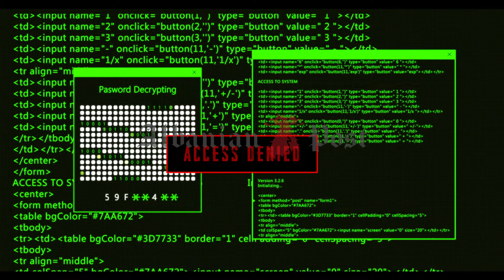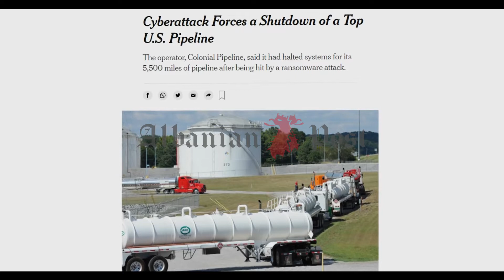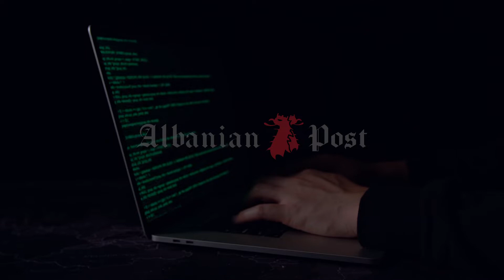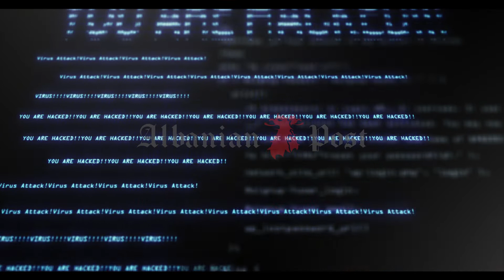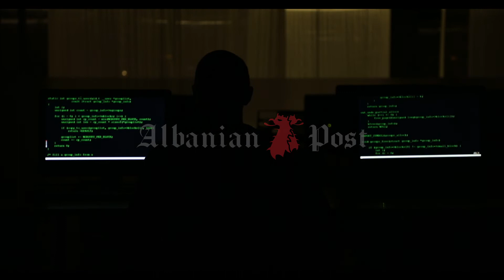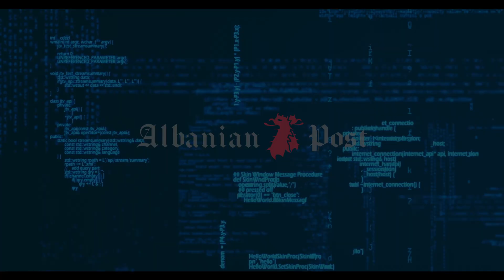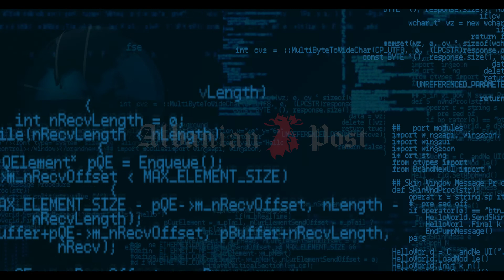Çka jane sulmet kibernetike dhe si te mbrohemi prej tyre? - Albanian Post